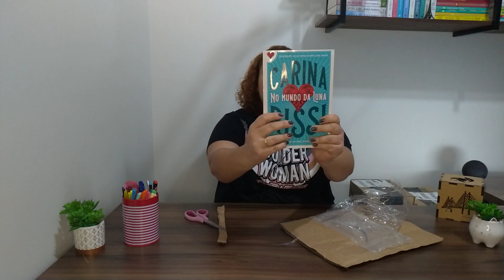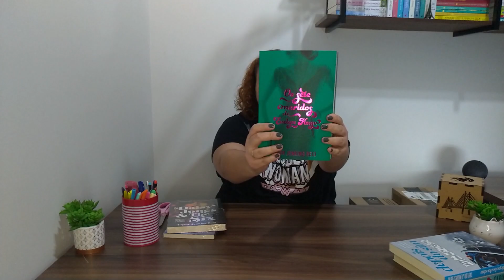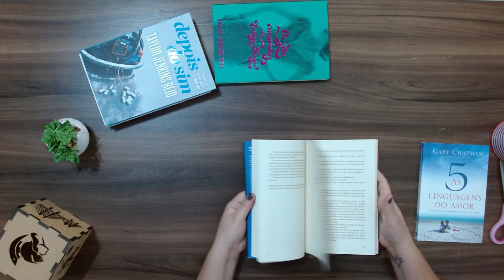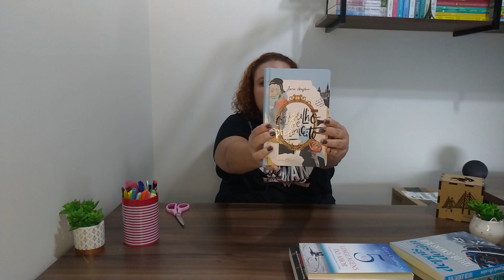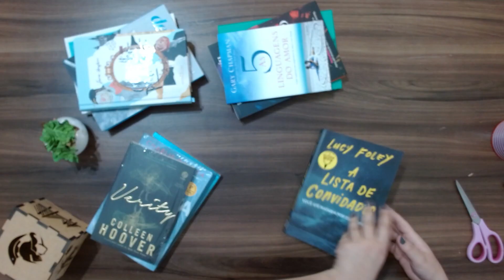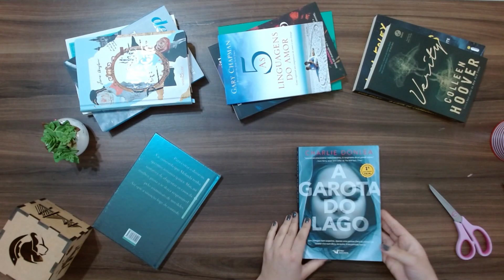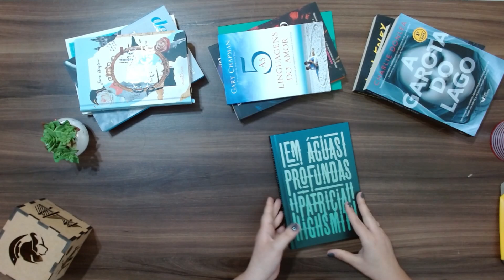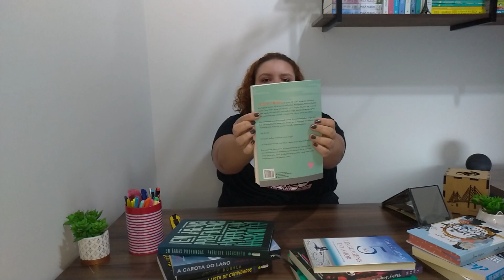UNBOXING DE LIVROS PRIME DAY E COMPRAS DE JULHO | Pets e Livros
Oi pessoal, no vídeo de hoje compartilho com vocês o primeiro unboxing aqui do canal, comprei alguns livros na primeday e também no início de julho, além dos livros tem alguns itens para escritório.
Comenta aqui em baixo se vocês acharam alguma promoção boa de livro na primeday e se compraram algo. Eu acho que surtei mais ainda foram nas promoções de ebooks.

➡️ Ajude o canal comprando pelo link da Amazon

➡️ Seja um membro Amazon Prime:

➡️ Faça o teste do Kindle Unlimited! Os primeiros 30 dias são gratuitos:

📚 Caso você queira fazer parte do clube de Leitura onde Lemos livros fofinhos que aquecem o coração: